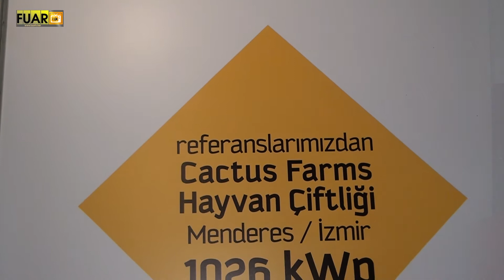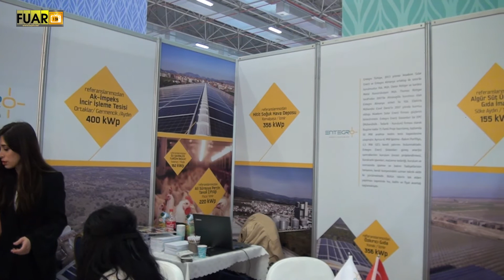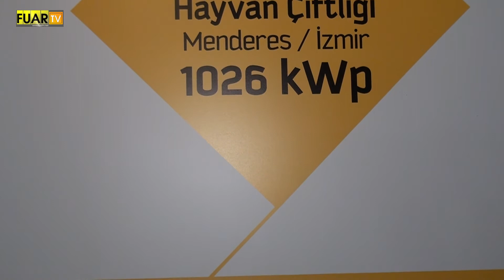ENTEGRO - FUAR TV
Menderes/İzmir'de faaliyetlerine devam eden sektörün önde gelen isimlerinden ENTEGRO firmasının yetkilisi, firmanın standında muhabirimizin sorularını yanıtladı.